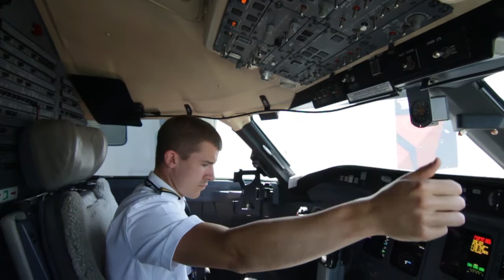MNSU Aviation: A career in Aviation--we'll help you get there!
Aviation is a growing field with great opportunities. Join the MNSU Aviation team to start your career in Aviation!.